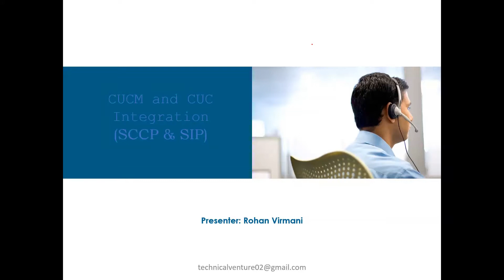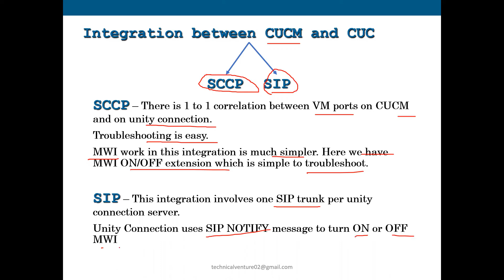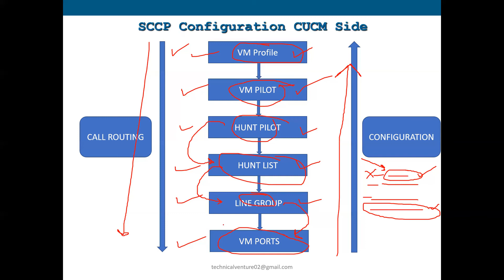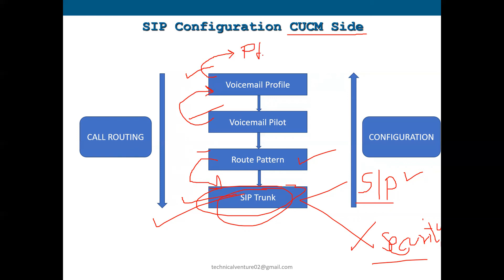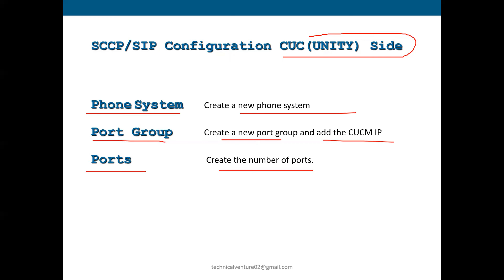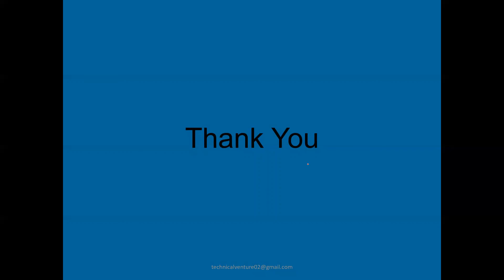Lec-4 | CUCM and Unity integration - Hindi | SCCP and SIP - Theory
This Video is about the integration between Call Manager and Unity Connection. It will show you configuration as well as call routing from CUCM to unity. If you want to watch these videos in english then please go to below playlist.